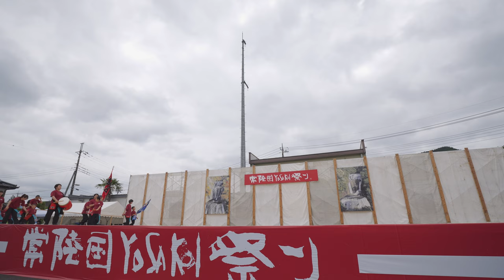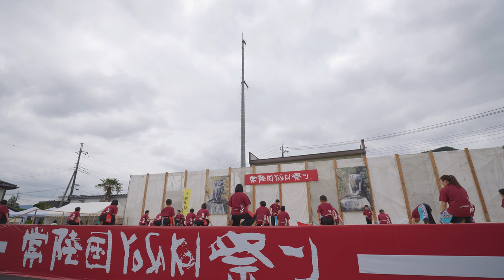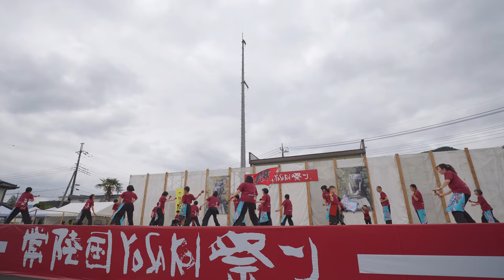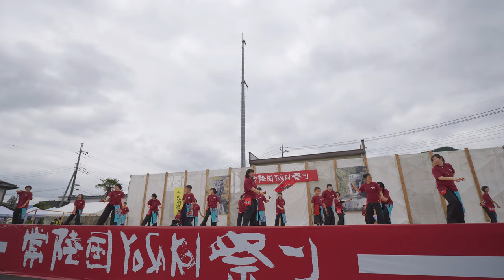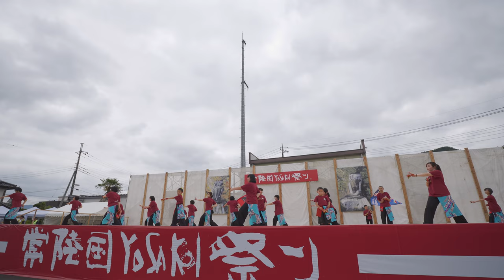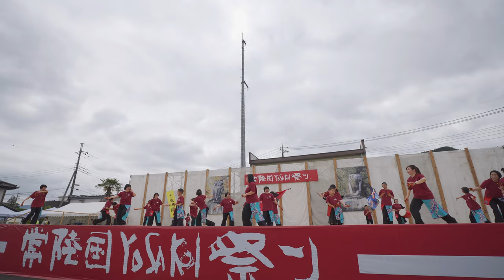光舞隊【4K‐広角】／大子メイン会場／第20回常陸国YOSAKOI祭り2023